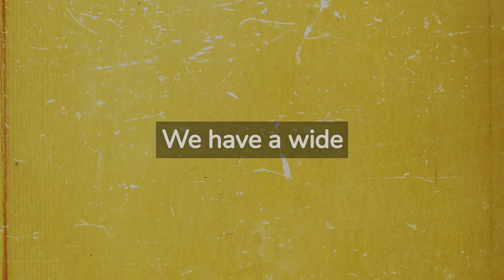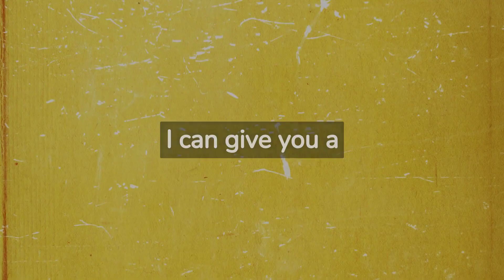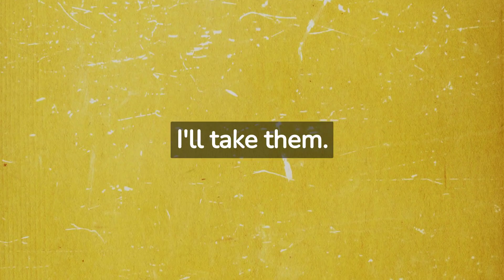English Conversation About Shopping with Subtitle | Improve Your English Speaking and Listening.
In this video, we are going to show you a new conversation about shopping. If you watch this video and practice it in real life then you will be able to talk as a customer or shopkeeper.